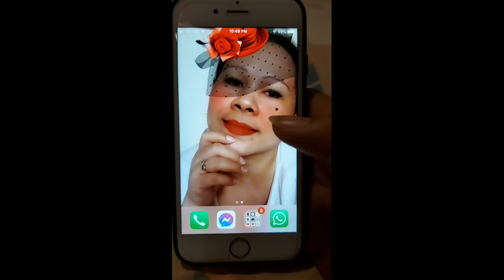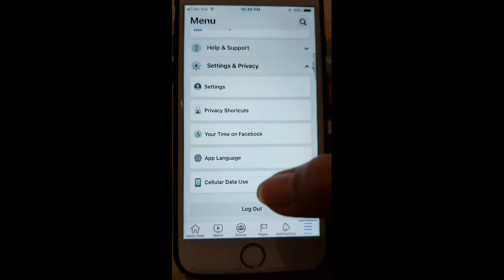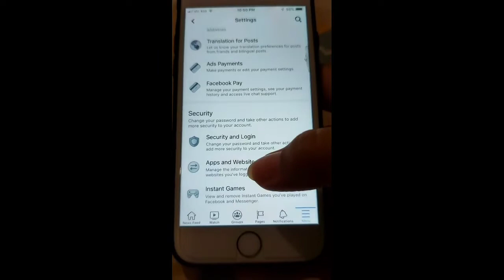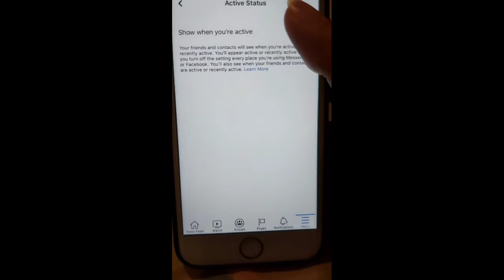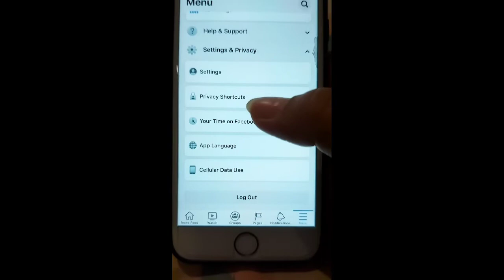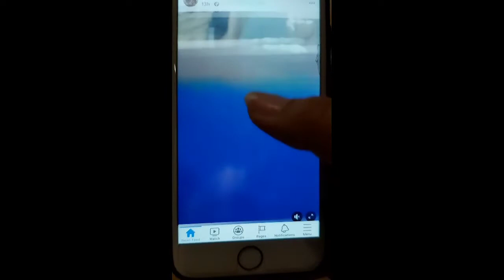PAANO HINDI NILA MAKIKITA NA NAKA ONLINE KA SA FACEBOOK